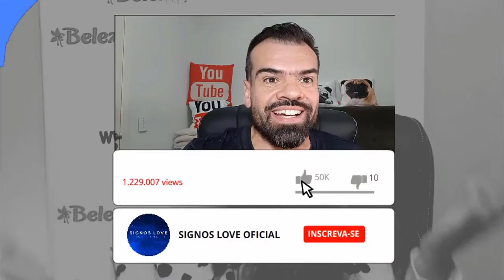♍❤️ HOROSCOPO DO DIA VIRGEM HOJE 8 SETEMBRO - AMOR, TRABALHO, FAMÍLIA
🔮 QUER SABER QUAL HORÓSCOPO DO SIGNO DE VIRGEM PARA HOJE? COMO SERÁ O SEU DIA AMOR, TRABALHO, DINHEIRO, SEXO FAMÍLIA ASSISTA AGORA.

Virgem horóscopo do dia de hoje e tudo sobre o perfil do signo

Veja o horóscopo do dia do signo de Virgem. Confira também o perfil e o tarô de virgem, e o horóscopo do dia de todos os signos.

Horóscopo leia tudo sobre o signo de Virgem. Veja o perfil de Câncer, características do signo, combinações, previsão diária e muito mais.

Virgem Horóscopo de hoje
Virgem Veja agora o horóscopo de hoje com a previsão para o ❤amor, dinheiro, trabalho, saúde, bem-estar, o que deve evitar hoje e mais.

Perfil. Virgem é um signo de terra, regido por Mercúrio, o mensageiro dos deuses. Todos sempre ouvem dizer que Virgem é o signo da ordem e da limpeza, do asseio e da organização.

Na verdade, as maiores e melhores características desse signo são a discriminação e o discernimento.

Essas são algumas das características do signo de Virgem e, assim, das pessoas que nasceram entre os dias 23 de agosto e 22 de setembro.

➡️ Como saber as datas de cada signo:

Áries: de 21 março a 20 abril.
Touro: de 21 abril a 20 maio.
Gêmeos: de 21 maio a 20 junho.
Câncer: de 21 junho a 22 julho.
Leão: de 23 julho a 22 agosto.
Virgem: de 23 agosto a 22 setembro.
Libra: de 23 setembro a 22 outubro.
Escorpião: de 23 outubro a 21 novembro.
Sagitário: de 22 novembro a 23 dezembro
Capricórnio: de 22 dezembro a 20 janeiro
Aquário: de 21 janeiro a 18 fevereiro
Peixes: de 19 fevereiro a 20 março

Gratidão! Gratidão! 🌠⭐🌟

0:01
✉ Parcerias e Publicidade via DM

virgem,
virgem,
virgem hoje,
horóscopo,
virgem hoje,
horoscopo virgem
horóscopo virgem,
horoscopo virgem hoje,
0:01